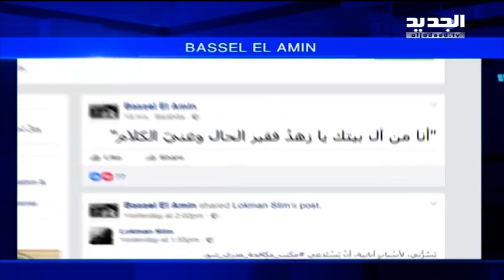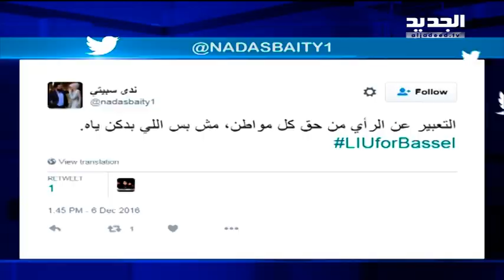في لبنان...ستاتوس فايسبوك كفيلة بزجك في السجن!– نعيم برجاوي